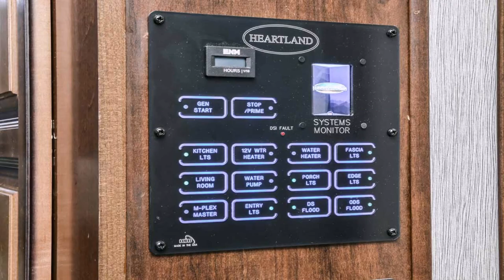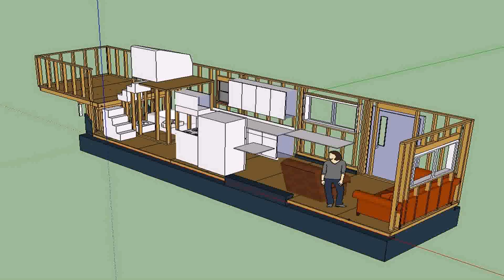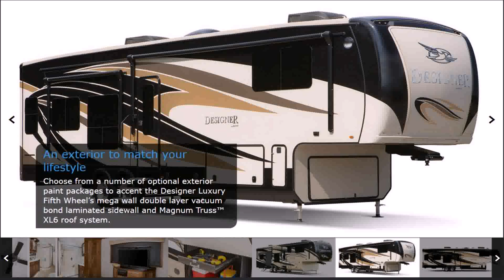5th Wheel Floor Plans With Office